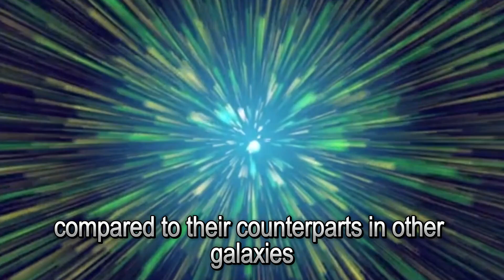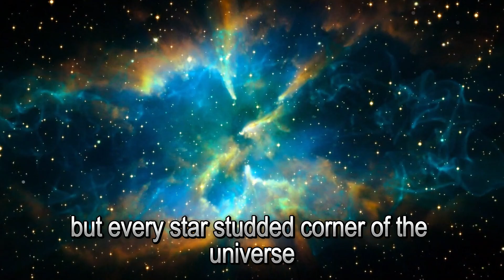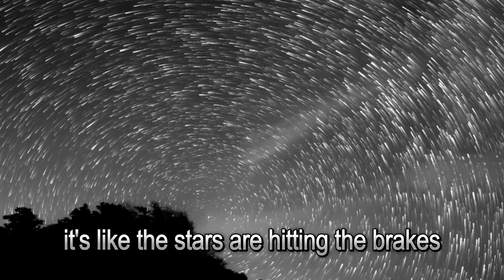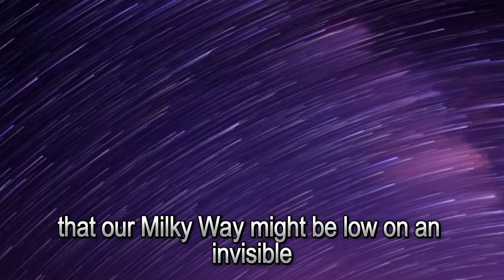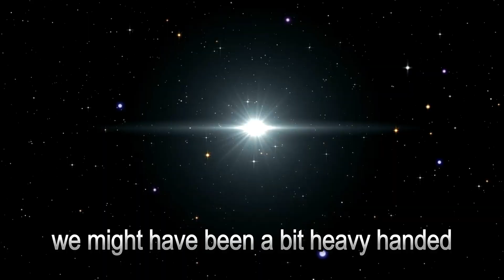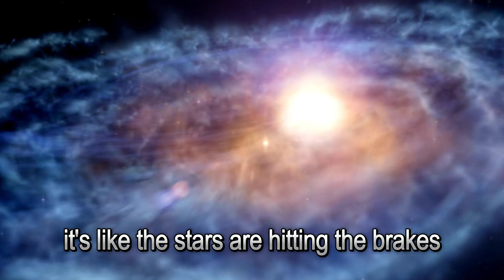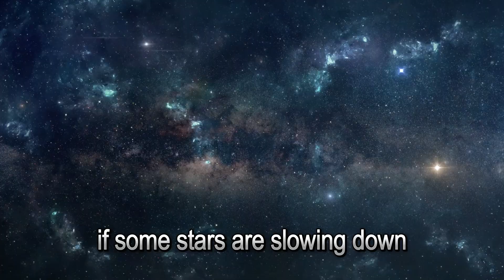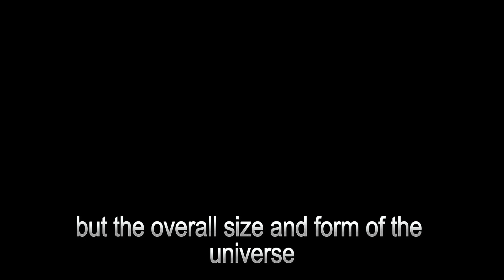"Breakthrough: NASA's Webb Telescope Uncovers Ancient Structure from the Dawn of the Universe"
"NASA's James Webb Space Telescope has found an ancient structure over 13.8 billion years old, offering a glimpse into the early universe and the birth of galaxies. Let's delve into this discovery together and uncover the secrets of our cosmic history."